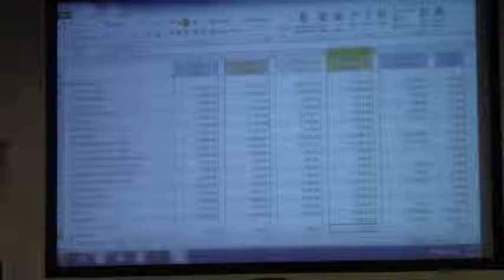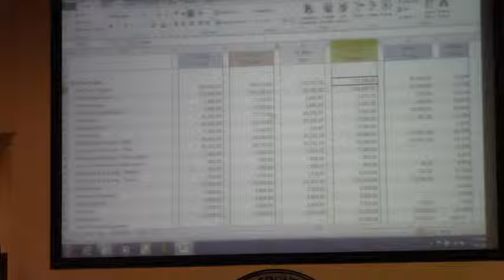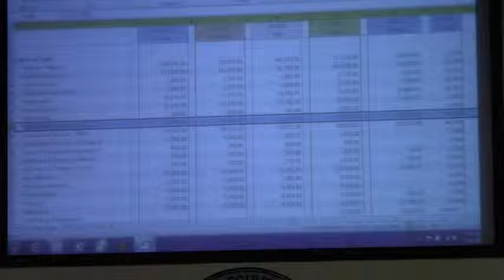04826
Lowndes County Board of Commissioners (LCC) Budget Session  - Day 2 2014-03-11